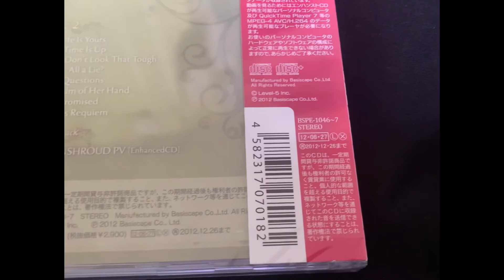ゲームCD「050」クリムゾンシュラウド オリジナル・サウンドトラック Original Soundtrack CRIMSON SHROUD GAME CD Retro Classic